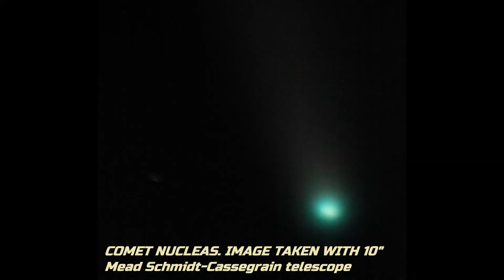Comet Neowise - July 21-22, 2020 Timelapse path (South Oregon)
Series of Comet Neowise images taken over several evenings